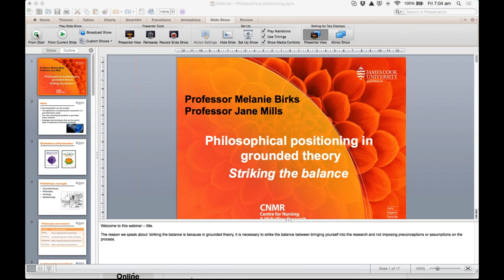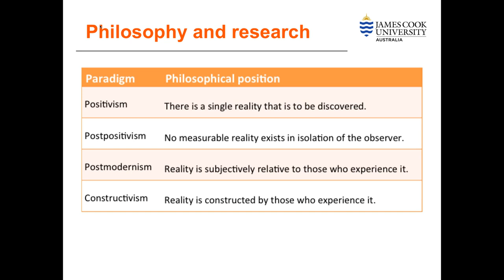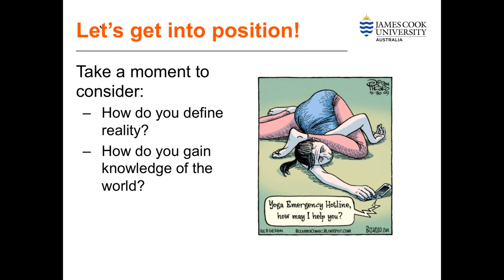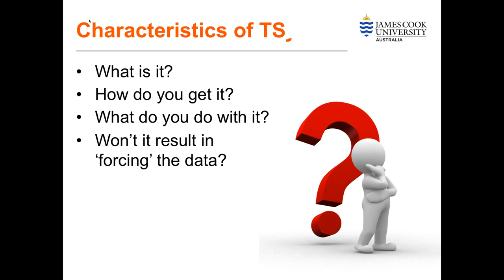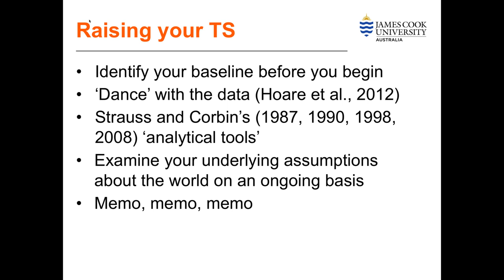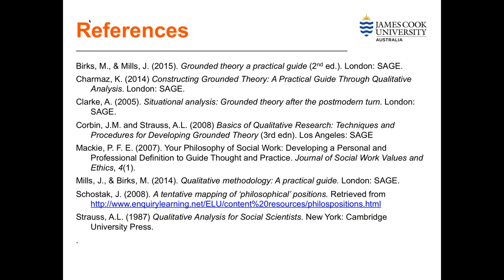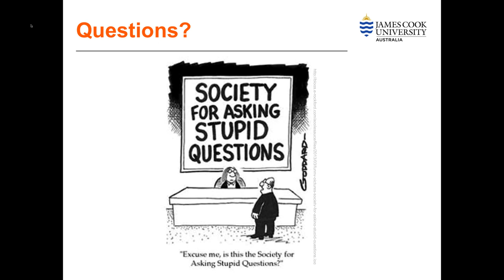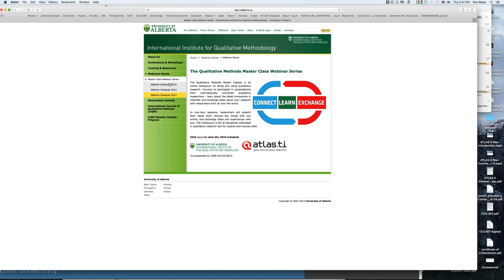Melanie Birks & Jane Mills. Philosophical positioning in grounded theory.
The Qualitative Methods Master Class Webinar Series
A partnership between the International Institute of Qualitative Methodology (IIQM) and ATLAS.ti

Presentation by Drs. Melanie Birks and Jane Mills, from James Cook University, Australia.
Title: Philosophical positioning in grounded theory: Striking the balance.